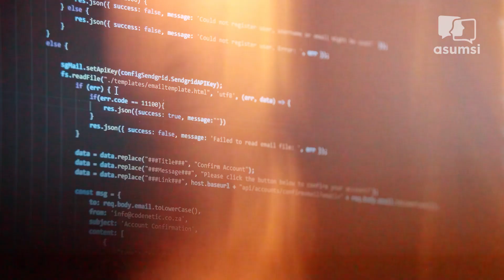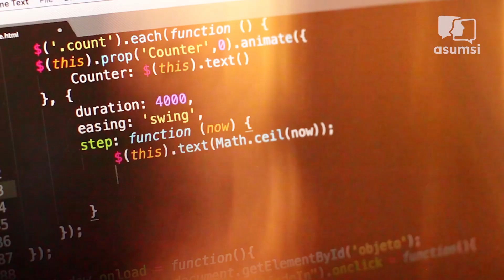Ramai Soal Virus Malware yang Ancam Pengguna Handphone - Asumsi Flash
Malware atau malicious software adalah perangkat lunak yang dapat merusak sistem, mencuri data,dan merusak perangkat komputer. Malware dapat menjadi pintu masuk hacker untuk membobol sebuah sistem keamanan untuk melakukan pencurian data. Data yang diambil merupakan kata sandi email, data kartu kredit, identitas pribadi dan data penting lainnya. Malware sangat merusak dan merugikan bagi pengguna internet dan perusahaan karena dapat hilangnya data penting yang bersifat rahasia.